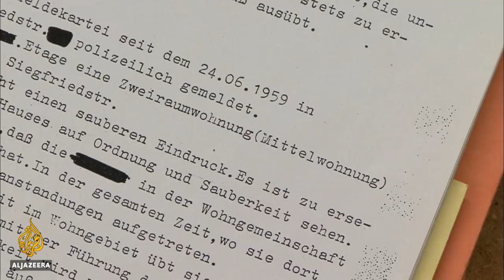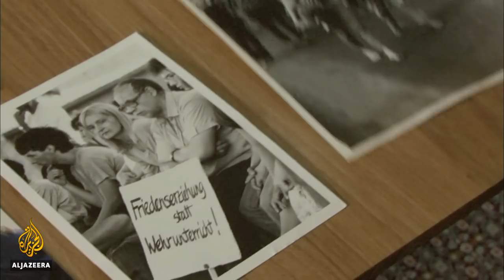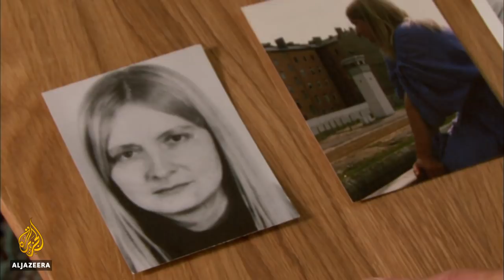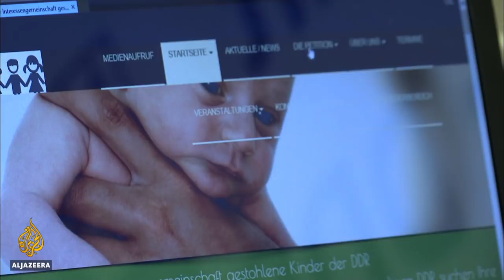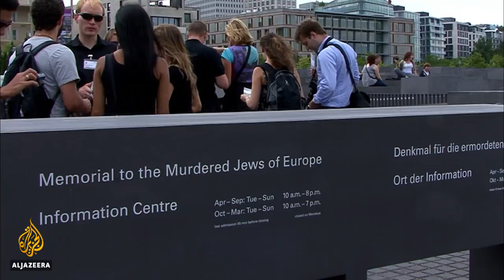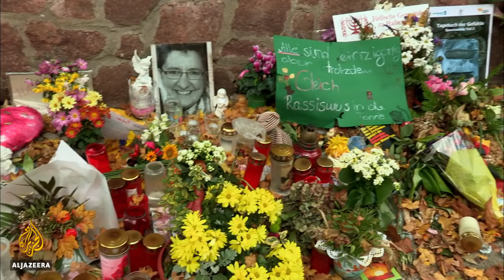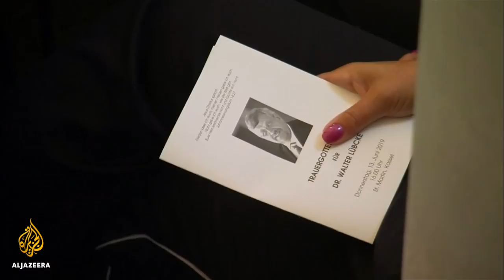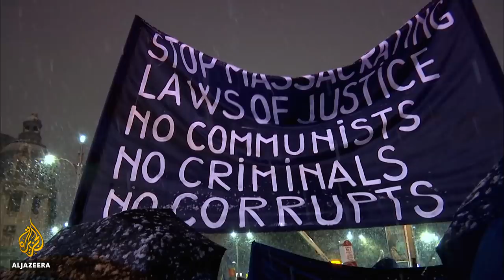Beyond the Wall: Part 1 - The Rise of Germany's Far Right | People & Power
Last November, celebrations to mark the 30th anniversary of the fall of the Berlin Wall were overshadowed by a palpable sense of unease in parts of Europe.

To be sure, the events of those weeks through late 1989 and beyond were hugely significant - iconic moments in history that came to symbolise the end of the Cold War and the decades of nuclear-tipped standoff between West and East.

Many Europeans felt that things could never be the same again, that their continent had seen the back of communist totalitarianism and repression and that a new age of peace and prosperity and democracy beckoned.

But in the years since, some of those dreams have turned sour amid rising xenophobia and nationalism in nations that once lay behind the Iron Curtain. Heady enthusiasm has been replaced by growing uncertainty, the world has somehow become darker and more menacing than many ever believed it would be. Things, in other words, didn't quite turn out as the optimists expected.

There are myriad reasons for this - and of course, many of them are linked to the wider global political and economic concerns that have emerged over the last 30 years - but at least some of what troubles the continent now can be traced back to the scars left by the Cold War and the way countries handled the transition away from the authoritarianism that suffocated parts of Eastern Europe for so long.

For this two-part special report, People & Power sent filmmakers Glenn Ellis and Viktoryia Kolchyna to find out more.